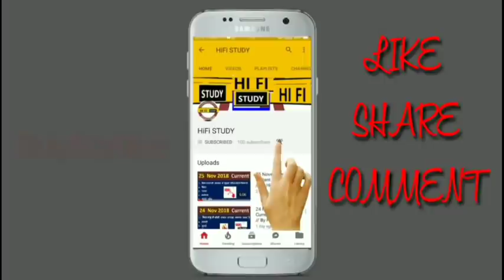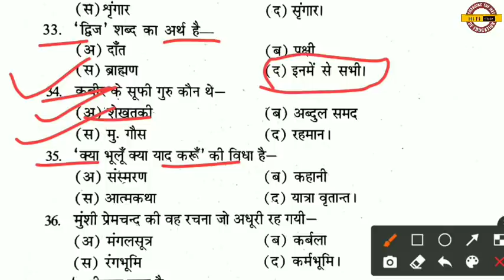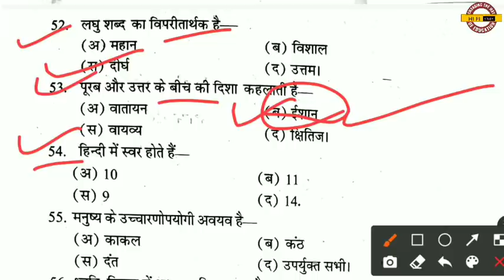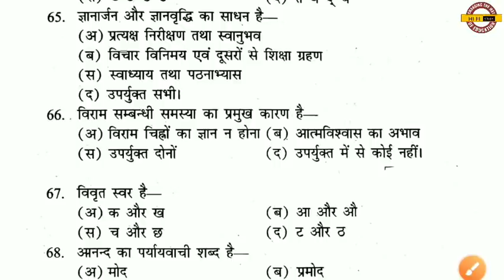BTC 2ND SEMESTER HINDI || DELED 2ND SEMESTER HINDI || BTC HINDI 2ND SEMESTER MOCJ TEST | BTC STUDY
UPDELED 2ND SEMESTER HINDI OBJECTIVE QUESTIONS | BTC 2ND SEMESTER HINDI 2020 || DELED STUDY MATERIAL

semester
deled 2nd semester maths
2nd
maths
btc 2nd semester important questions
2nd semester math
up btc 2nd semester math
2nd semester maths class
deled 2nd semester online math class
ganit deled 2nd semester